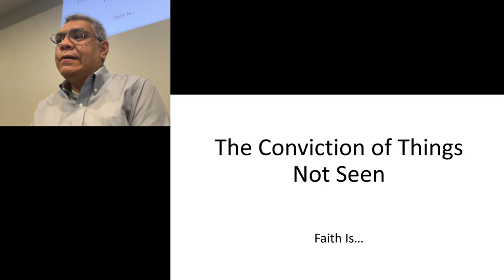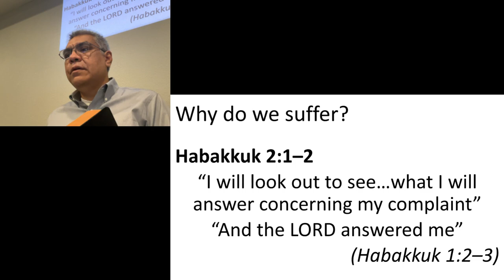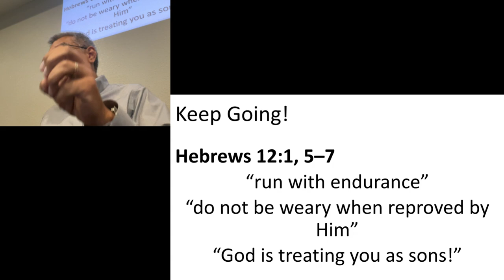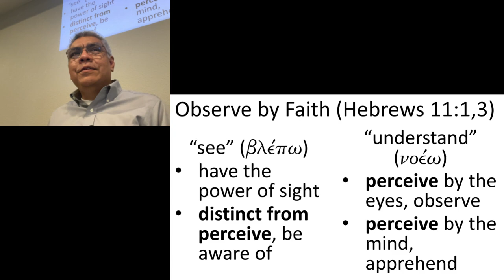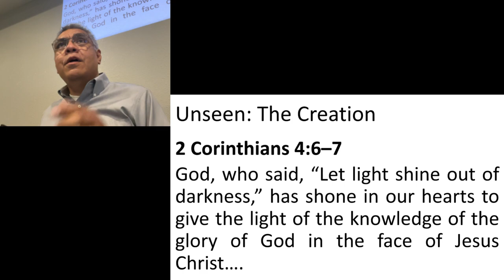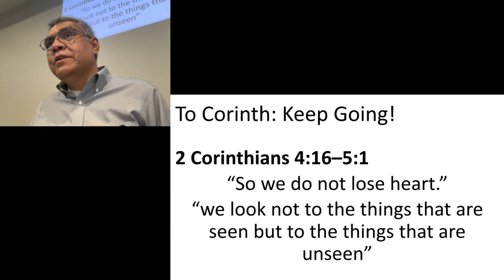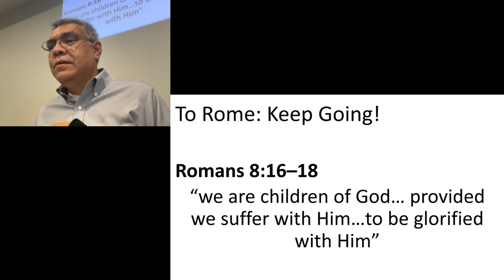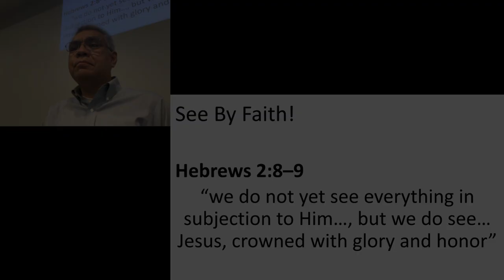Faith Is...: The Conviction of Things Not Seen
"By faith we understand"
"We look not to the things that are seen but to the things that are unseen. For the things that are seen are transient, but the things that are unseen are eternal."
"The sufferings of this present time are not worth comparing with the glory that is to be revealed to us."